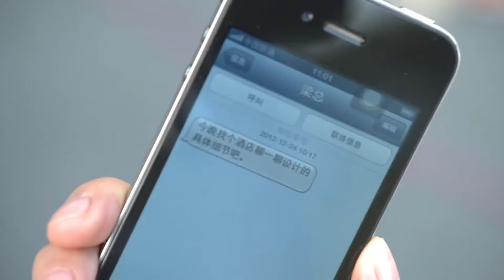美女為了挽回渣男，精心打扮，直接驚呆他！中國電視劇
劇名：不是不想嫁